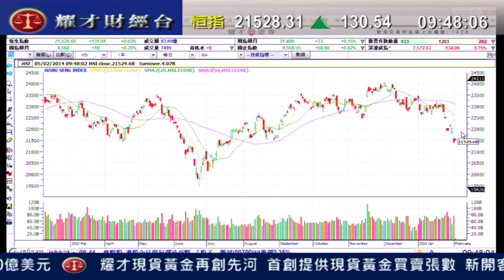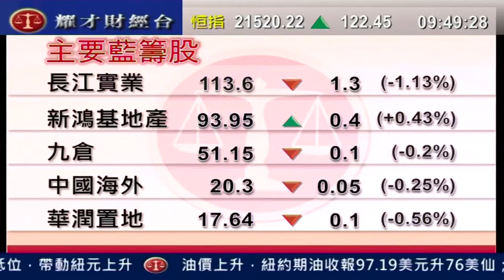耀才財經台 開市錦囊 鍾蔚茵 阮子曦「美股收報升1%，市場觀望氣氛濃厚」